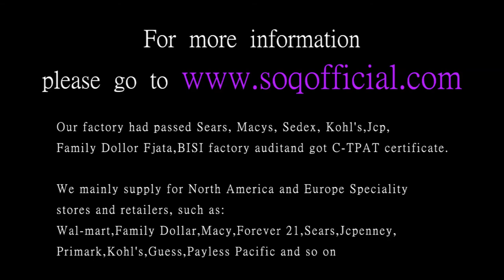Inaline decoration Heart shaped line ring Rose gold white gold